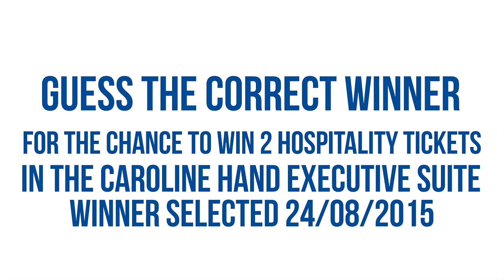Mick George's Challenge A Pro | Episode 1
Peterborough United shirt sponsor's, Mick George Ltd are running this special series which gives lucky fans the chance to compete in numerous challenges against a professional footballer at The Posh.

 Employees of Mick George or their family members or anyone else connected in any way with the contest or helping to set up the contest shall not be permitted to enter the competition.

 There is no entry fee and no purchase necessary to enter this prize draw

 Closing date of the prize draw is Saturday 15th August. After this date no further entries to the contest will be permitted.

 No responsibility can be accepted for entries not received for whatever reason.

 One entry per person. One prize to be won.

 The winner will be chosen at random by an independent adjudicator.

 The winner will be notified via email by 17th August. If the winner cannot be contacted or does not claim the prize within 14 days of notification, we reserve the right to withdraw the prize from the winner and pick a replacement winner.

 Prize is non-transferable; no cash alternative is available. Prize is subject to availability and we reserve the right to substitute any prize with another of equivalent value without giving notice.

 Offer includes: two hospitality tickets in the Caroline Hand Suite at a Posh home fixture (subject to availability).

 The winner agrees to the use of his/her name and image in any publicity material. Any personal data relating to the winner or any other entrants will be used solely in accordance with current [UK] data protection legislation and will not be disclosed to a third party without the entrant’s prior consent.